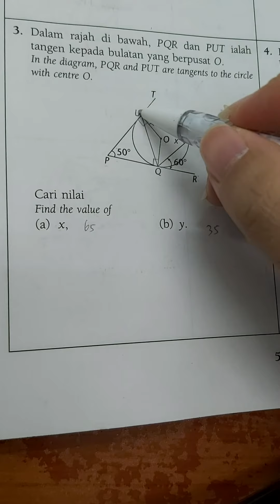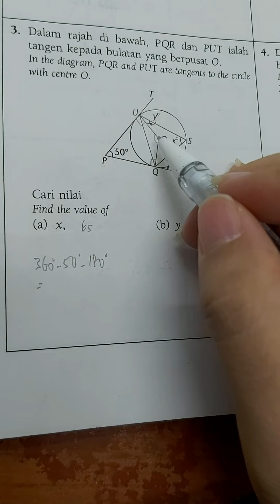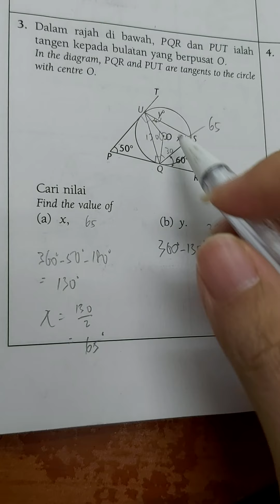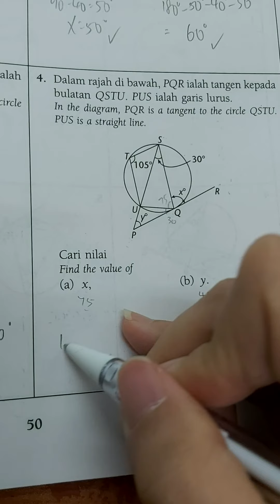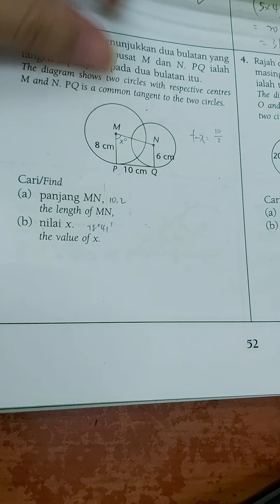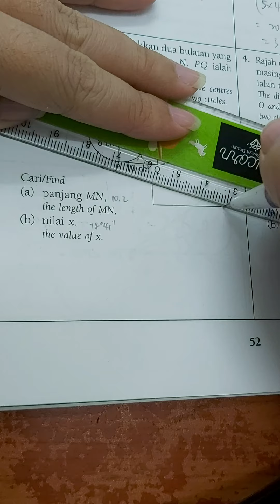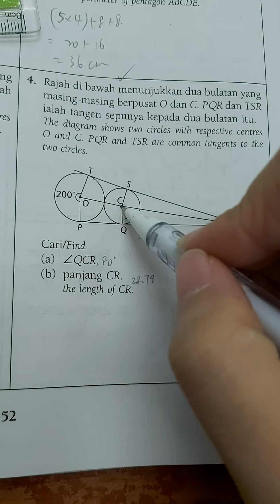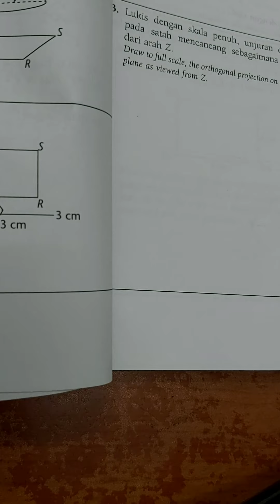Form 3-Maths(双语教学)-Chapter/Bab 6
学校课本教学➕课外习题➕功课教导

3年半就是接近1300天，
我们做了接近5000个网上教学❗
写到这，的确十分震惊❗
究竟是如何做到这5000个教学❓

我们感恩，因为我们越做越好。
我们感恩，学生从4个人到500++个人❗
我们感恩，因为我们得到你们的信任。

我们每一个的教学都以华语解释，
我们每一个的教学都详细讲解，
学生们容易明白，更加容易学习。

我们提供Online Coaching,
学校不会做的功课可以找我们教导，
书局买的练习不会做也可以找我们解释。

你可以无限次复习我们的教学，
你无需担心因为生病缺课，
或者流感病毒，
而错过任何课业的内容。

给我们一个教学的机会，
你孩子的成绩或许不一样。

直接点击Whatsapp联络我们吧‼